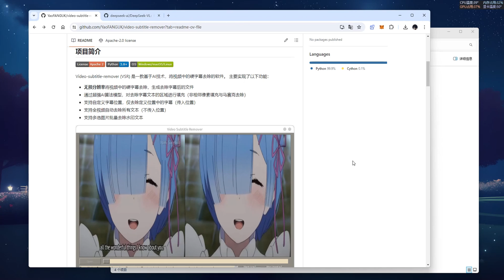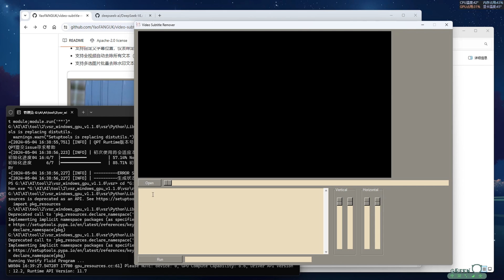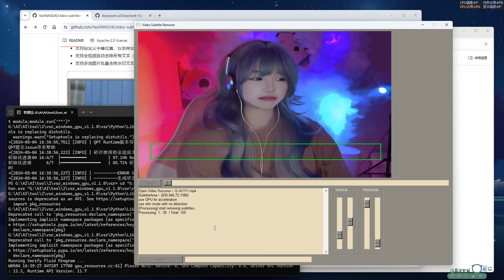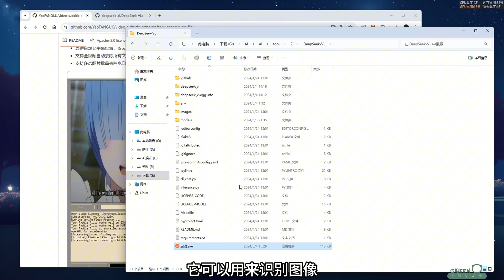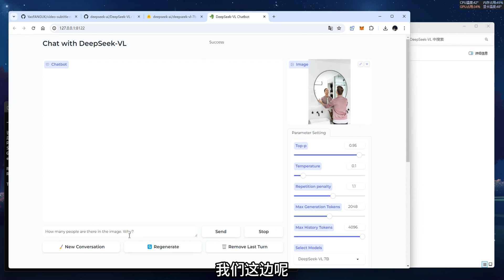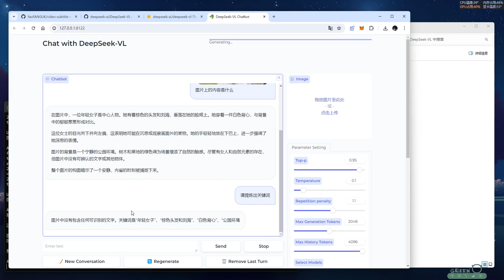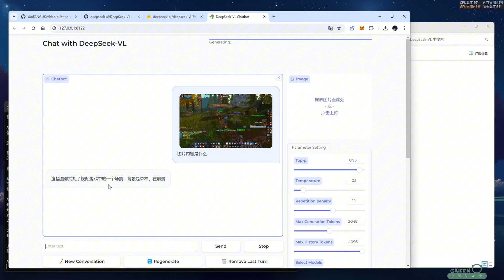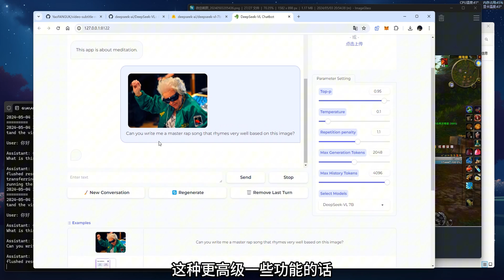AI工具合集二 | 视频字幕、水印去除 | DeepSeek-VL视觉识别模型（图片，图表，公式）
第二期合集，有2个小工具，诚实可靠~ 用了都说好！

⭕全网最快最稳定VPN：

⭕PS AI - ChatGPT Plus - Midjourney - Spotify - Netflix